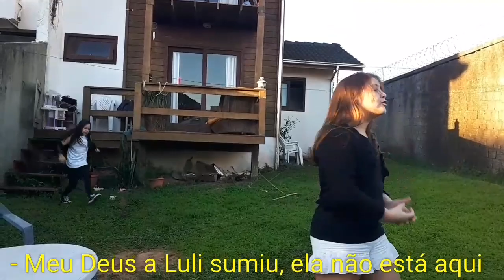As Incríveis - 6o vespertino.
Uma família com super poderes passou por dificuldades…
Kayle, Beatriz, Luísa, Gabriela e Manuela.